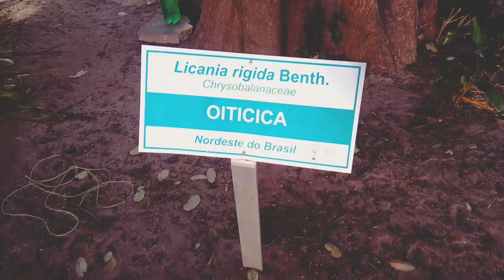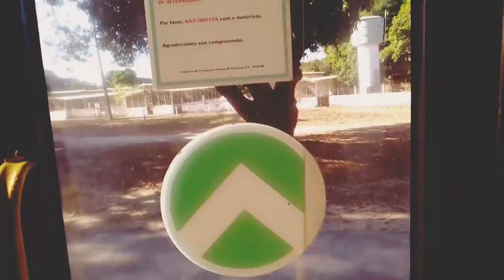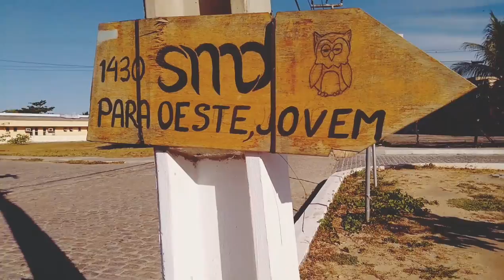◤ VLOG ◥ - One day at my University (ᅌᴗᅌ* )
I did this video for a class at my major. We had to explore
different camera movements and shots. This is the result! I'm sorry because the camera is shaking a lot but It cound't be helped since  I was using my phone without a tripod :(  I hope you like anyway.